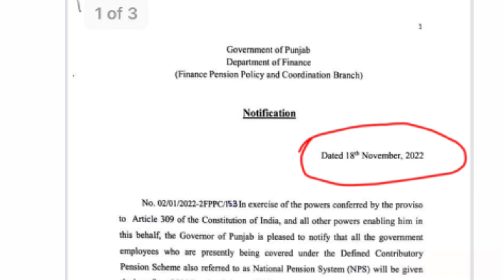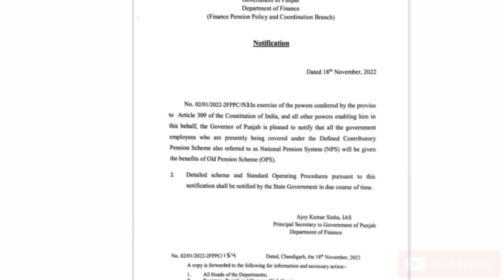আদেশ জাৰী এইসকল কৰ্মচাৰীয়ে পুৰণি পেঞ্চন আঁচনিৰ সুবিধা লাভ কৰিলে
old pension scheme || OPS || OPS latest news || NPS latest News || govt employees news || NPS employees good news